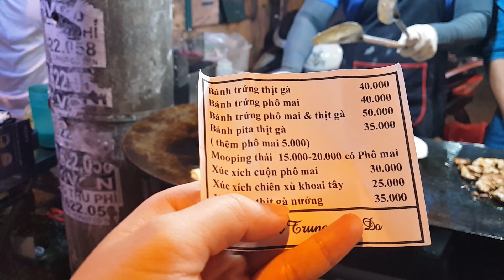Trung thu China town Saigon đẹp huyền ảo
Chinatown Saigon, nơi không nên bỏ qua mỗi dịp Trung Thu về, cùng Lý Hương Tv trải nghiệm nhé!
VIDEO ĐƯỢC XEM NHIỀU:
★ DU LỊCH CÙNG LÝ HƯƠNG :
► Bạc  Liêu: shorturl.at/cvxX0
► Tây Bắc- Đông Bắc - Ninh Bình: shorturl.at/frEG3
►AN Giang, Hố Nai, Cần Giờ : shorturl.at/iuDQT